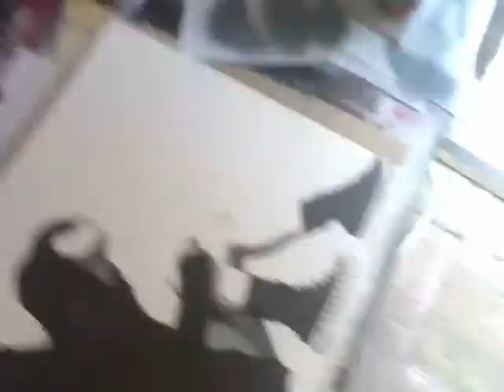' emo angel ' by T*3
Three layer stencil on 40x40cm canvas.
Monster colours spray cans used.

Stencil stencilart stencilled stenciller art artist graffiti graff graffart street outdoor indoor piece tag can multi layer multi-layer multiplayer sten paint acrylic oil based water waterbased spray can bottle mtn montanna gold black kobra monster cap tips fat skinny soft hard edges urban new unique colour colourful color painting artist uk England united kingdom paste paste-up up popart pop arts clean smooth hand painted freehand free legal illegal t3 t3art t3arts how to tutorial how-to to sprayart space eu euro canvas wall concrete brick paper gsm 300gsm 300 card watercolour texture non plywood wood mdf screen print lino linocut print linoprint woodcut hand finished signed dated numbered date layer single multiple for sale cheap commission made bargain affordable online talk chat girl sex sexy face eyes lips person people woman women girl boy man together pastel angle punk emo angel wings beautiful beauty mix combination mixed media throw wild ink emultion emulsion Marylyn Monroe Hendrix jimi jimmy famous female male music visual concept future 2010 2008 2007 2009 year resolution clothes clothing roller printing inks tshirt t-shirt halftone half tone spraying in progress time lapse stop motion white red blue green brown orange yellow purple pink dark pale exposed over slightly deviantart deviant art flickr website social hd high quality definition fujifilm camera Fuji film video enova camcorder tripod tri pod daylight day night studio garden inside work rack shipment order hand drawn pen biro pencil 2b sketch trace acetate tape masking clear projector over head source drawing marker painters sticky stick held up game review drips drip mist control can distance shape shapes weights glue channel colourful sticker sticky poster pro